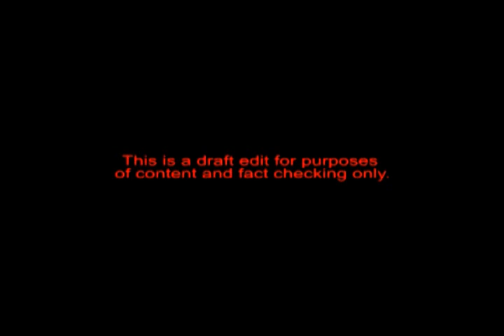RIGHT TO INFORMATION